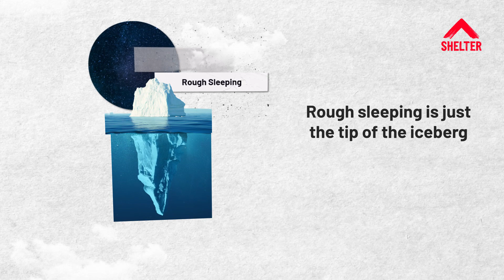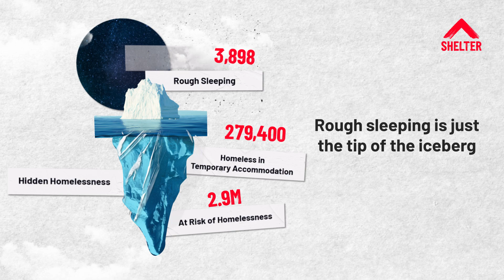Rough Sleeping Is Just The Tip Of The Iceberg | Shelter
Did you know that rough sleeping is just the tip of the iceberg when it comes to homelessness?

Our new video shows the sheer scale of the housing emergency can appear hidden.